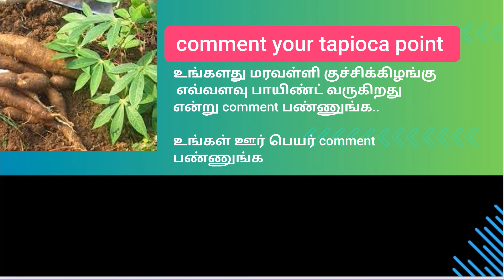இன்றைய மரவள்ளி கிழங்கு விலை நிலவரம் || today tapioca point rate || 22.01.2024